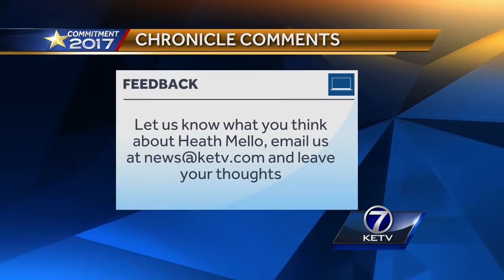Commitment Chronicle: Heath Mello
Mayoral candidate Heath Mello discusses his stance on issues, his leadership style and his plan for Omaha.